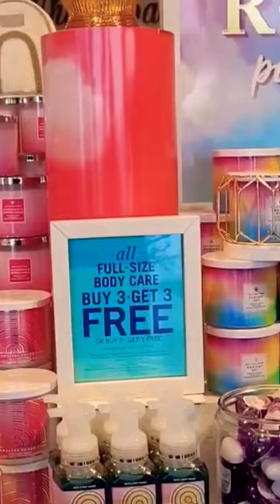Spring has arrived at Bath and Body Works!